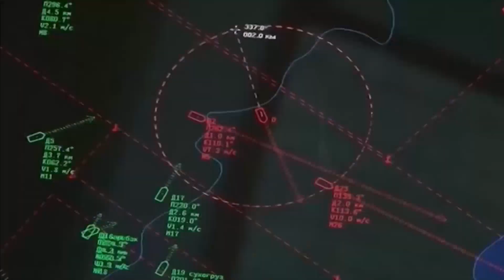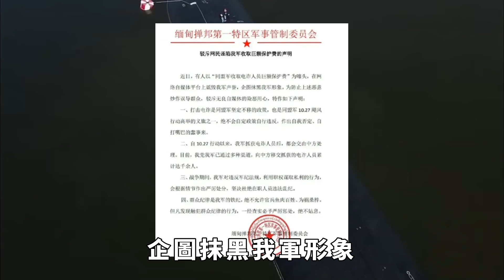同盟軍猛攻南天門山，緬軍耍詐反撲真驚險，中方對大其力電詐出手【愛觀歷史】同盟軍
近日，果敢同盟軍同時在3個方向推進，第一個方向是果敢老街城區，目前已經基本收復了東城和南城，正在一步步收復其他的城區和緬軍司令部米線溝，而果敢白家位於西城。由於簽訂了臨時和平協議，同盟軍與緬軍在老街處於停火狀態。